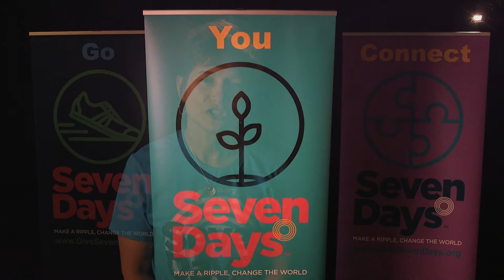SevenDays Day Six | You | Mindy Corporon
Two years ago, a tragedy at the Jewish Community Center in Leawood, Kansas changed life for Mindy Corporon and others in our community. Mindy is cofounder of SevenDays an organization that remembers those events with a series of interfaith activities meant to counter hatred and misunderstanding. We'll have an introduction to each day's activities here. The word for today is "you."

Beyond Belief is part of Localore: Finding America a national initiative produced by AIR, the Association of Independents in Radio, Incorporated, with financial support from the Corporation for Public Broadcasting, the Wyncote Foundation, the John D. and Catherine T. MacArthur Foundation, and the National Endowment for the Arts.